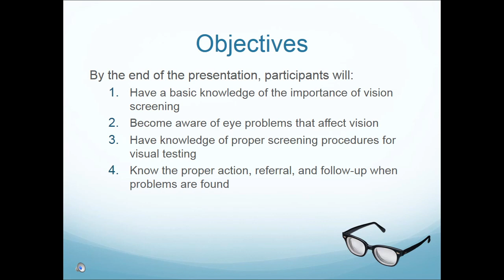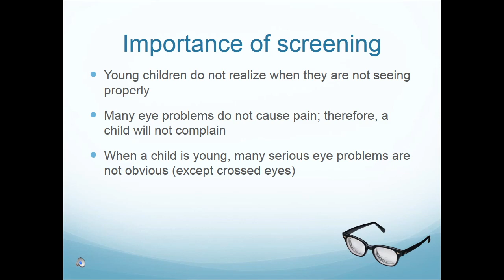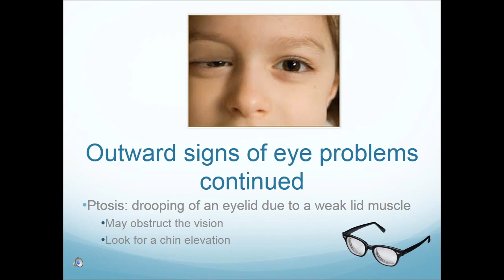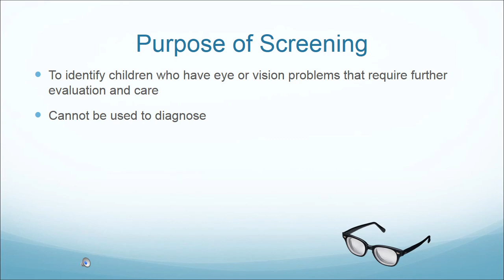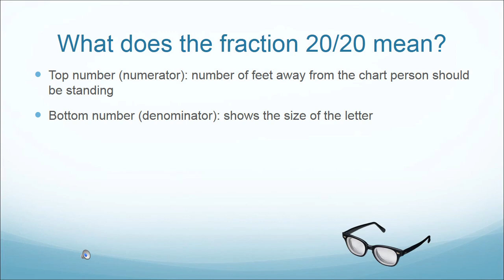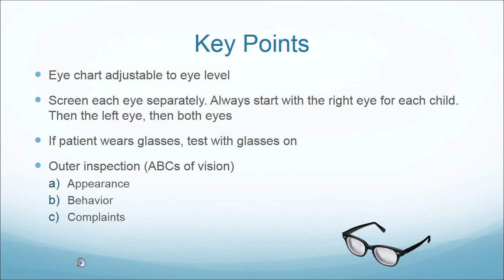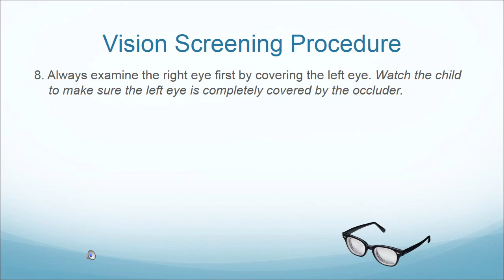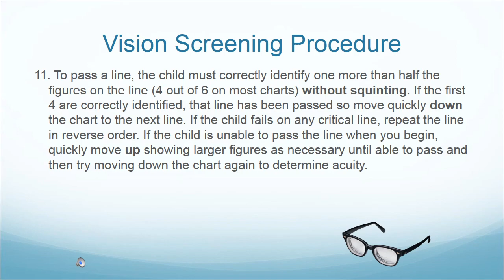Vision Screening-part1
This video is about Vision Screening-part1